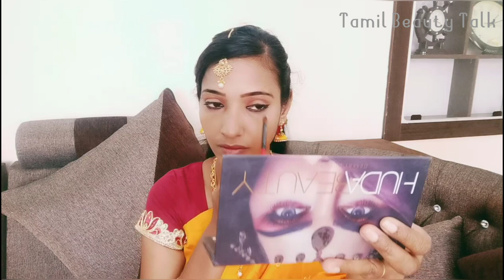பொங்கல் Traditional Makeup Look using Only Lakme Invisible Foundation | Pongal Festival makeuo look